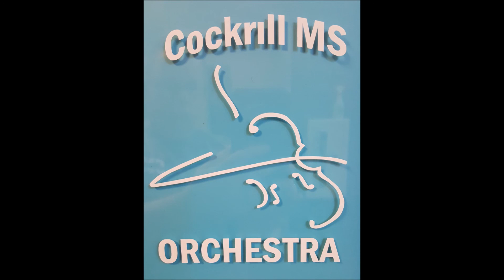Vanguard Overture - Stephan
Honors Orchestra UIL 2018